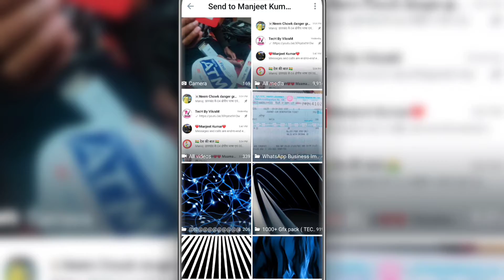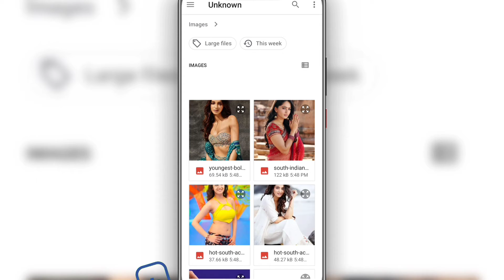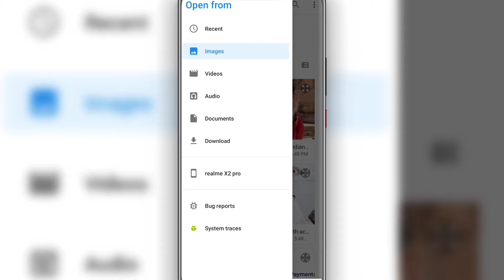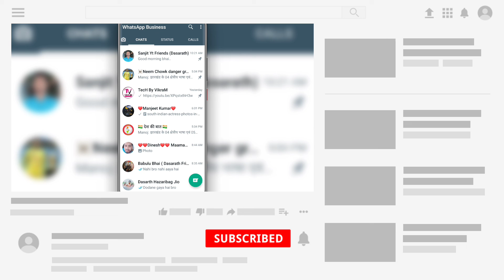Whatsapp Par Hd Photo Kaise Bheje | How To Send Full Hd Photo On Whatsapp | Whatsapp Trick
➡ About This Video:
Friends aaj ki es video me maine whatsapp par full hd photo kaise bheje iske bare me tarika bataya hu. Mai umid karta hu ki aap sabhi ko ye video pasand aayegi. Thank you so much.

                         MUSIC USED
Crockpot NCS - @YouTubemusicLibrary                                ________________________________________

              🔴 VIDEO TOPIC'S 🔴
whatsapp par photos ko original size me kaise send kare
whatsapp par badi size ki photos kaise send kare
 whatsapp par 1mb 2mb 3mb 4mb 5mb 6mb 7mb 8mb 9mb 10mb ki photos kaise send kare
 how to send best quality photo on whatsapp messenger
whatsapp photo quality
whatsapp photo quality loss
whatsapp photo quality setting
whatsapp photo quality iphone
 whatsapp status photo quality problem
 whatsapp status photo low quality
high quality photo whatsapp status
 whatsapp profile photo quality loss
 whatsapp photo send high quality
 whatsapp status photo quality problem hindi
whatsapp status me photo quality kaise kare
Whatsapp photo upload quality update
 whatsapp hd photo sent update
whatsapp new update for photo quality
 whatsapp media upload quality upload
 whatsapp new update best quality photo
 whatsapp new update
whatsapp multi device support update
 whatsapp sent original quality photo
 whatsapp photo quality
whatsapp photo size increase update
 whatsapp photo best quality feature
 whatsapp new update 3 diffrent option for photo upload quality
how to send high quality images on whatsapp
 how to send photo in whatsapp document
 whatsapp se hd quality photo kaise bheje
 how to send real quality photo on whatsapp
how to send photo without loosing quality
 whatsapp photo quality
 whatsapp photo clarity
whatsapp par hd photo kaise bheje
 whatsapp par photo ko original size me kaise bheje
whatsapp se high qualiti photo kaese bheje
 whatsapp se original photo kaise bheje
 how to send full hd photo on whatsapp
 whatsapp se full hd quality photo kaise bheje
 whatsapp par same photo quality kaise bheje
 how to send high quality video in whatsapp in 2022
how to send high quality photos
send high quality photos in whatsapp